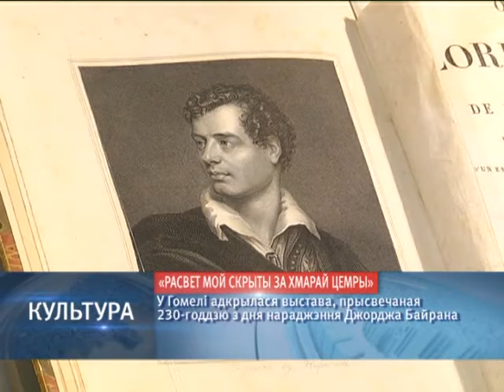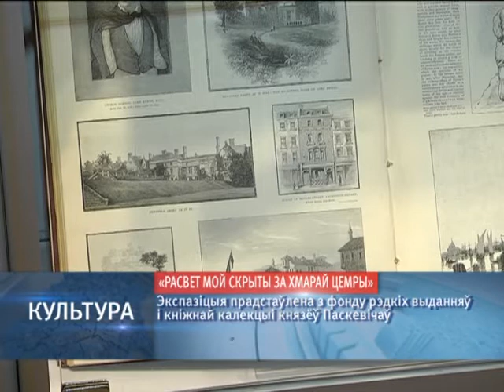Новости 15:30 25 01 2018